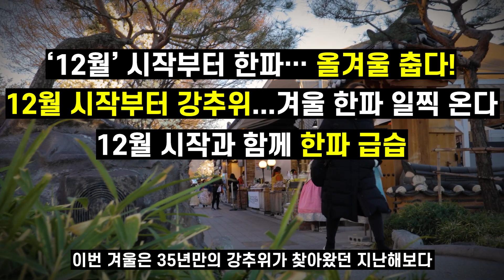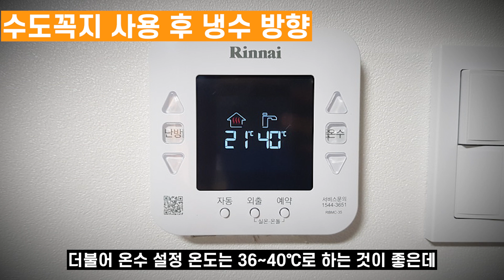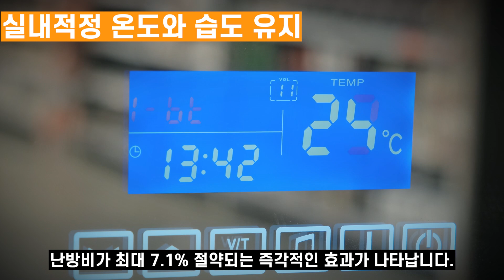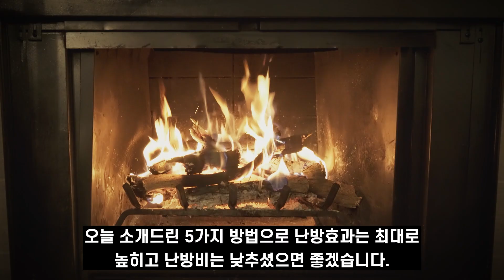이것만 알아두면 보일러 종일 틀어도 난방비 폭탄 20% 이상 절약 됩니다! l 난방비 절약방법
난방비 절약방법 난방비 줄이는방법

한파보다 더 무서운 게 바로 난방비입니다. 날씨가 추워지면서 하루종일 보일러를 틀고 있는데요. 그러나 보일러를 계속 틀 경우 난방비 폭탄을 맞을 수 있습니다. 하지만 오늘 이야기하는 내용만 잘 참고해도 난방비를 20% 이상 절약할 수 있습니다.